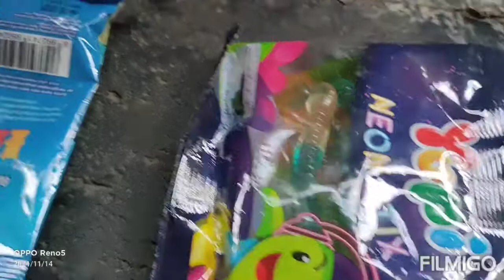Azka suka makan Permen Yuppi....